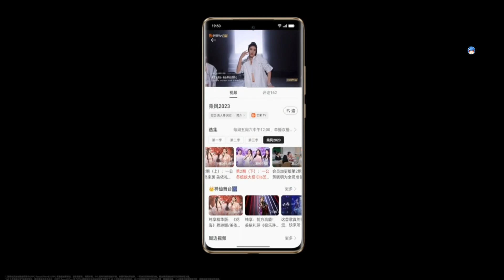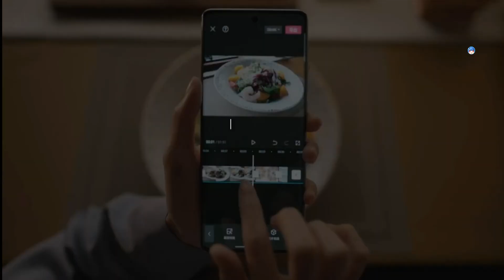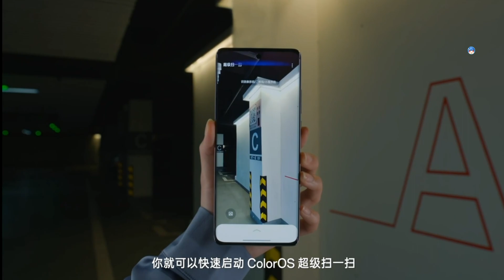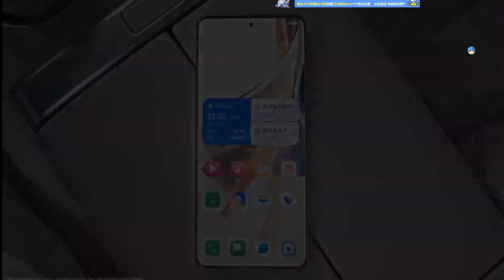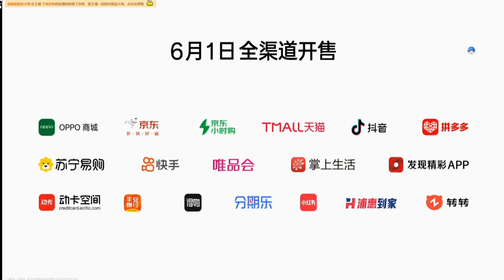OPPO Reno10發表會精華 8+Gen1就然賣到3899人民幣